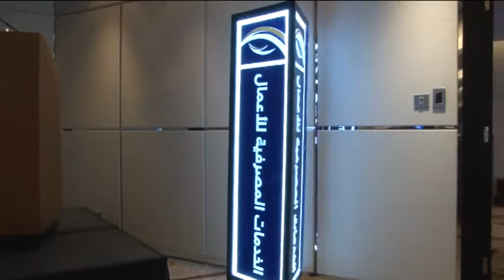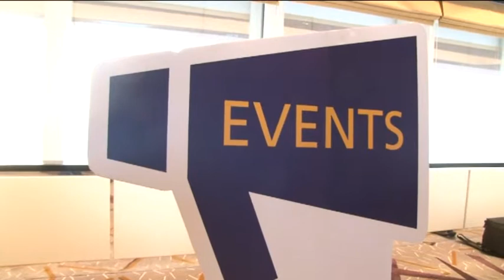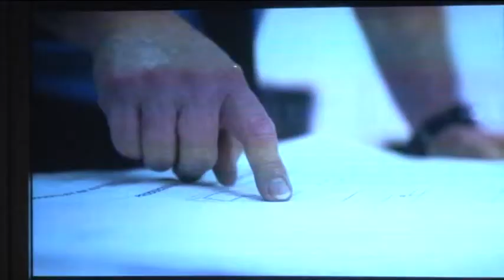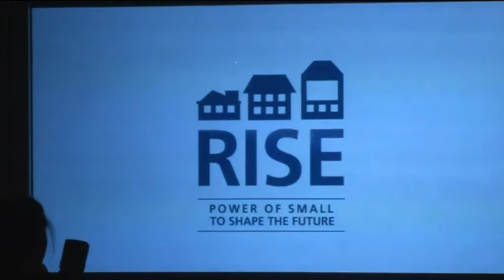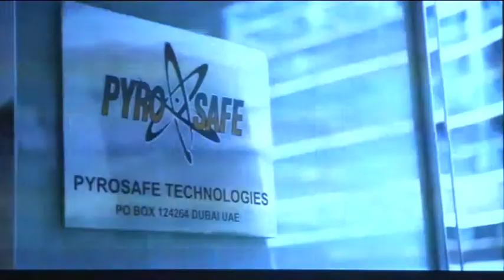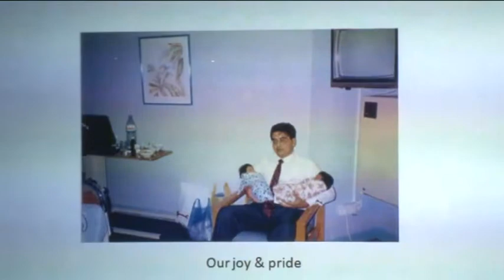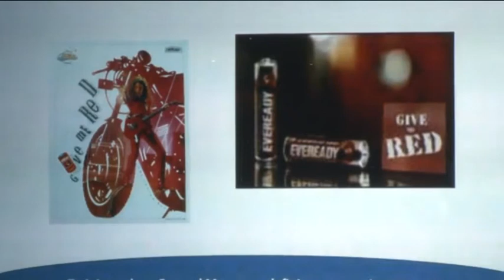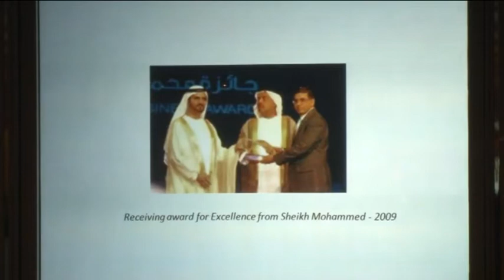Global Business Series - Sanjiv Mehta - Part 1